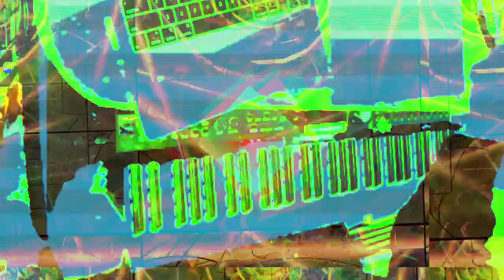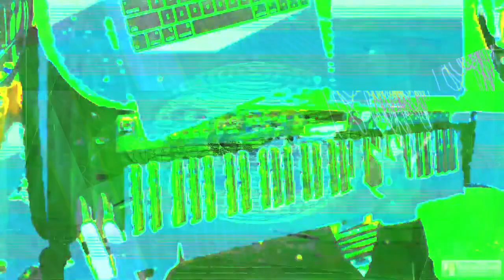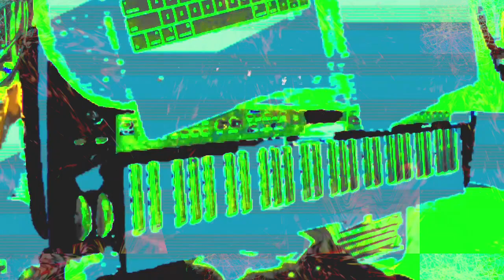[EPILEPSY WARNING] Part of the set of 12m12s video length group of videos that have been uploaded.